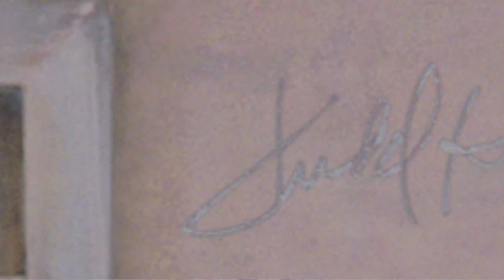First 2018 Spring Training Return!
My first 2018 Spring Training Return!

First we have an entertainment 8x10 coming back in 9 days from Judd Hirsch, star of the new series Superior Donuts.  Signed 1/1 from my old town Studio City, CA!

And the Spring Training Success is - Zack Godley!  Who signed 1/1 in 14 days via the Arizona Diamondbacks Spring Training Facility - thanks! Zack!

Hopefully this is the start of more and more spring training successes! Here is hoping we all have a great week - keep on graphing!